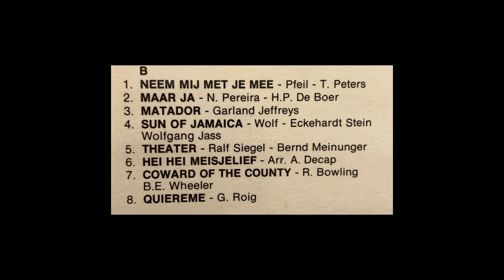A. DECAP - SOUND 16 SUPER HITS ADS 506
Voor DECAP orgel met ingebouwde Hammond en dezelfde Play list als deze zie VOLUME 22